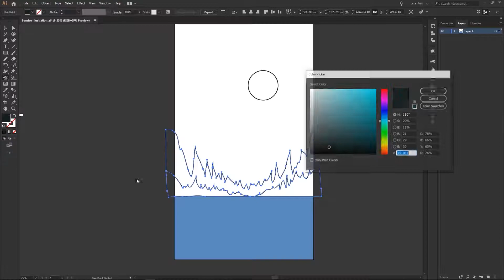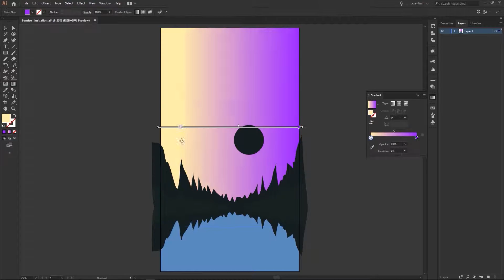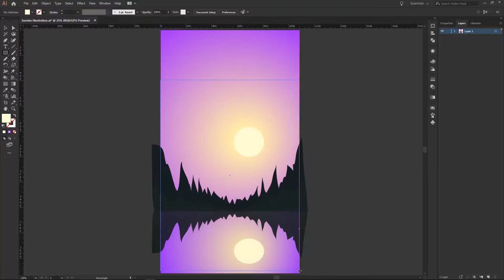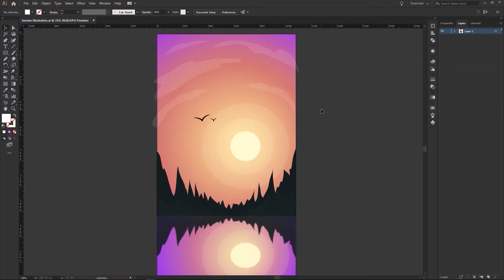Sunrise Illustration | Speed Art | Adobe Illustrator | Balaji Nant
Made a simple illustration of a sunrise scene. Enjoy watching this time-lapse video of how I did the illustration wallpaper using Adobe Illustrator.